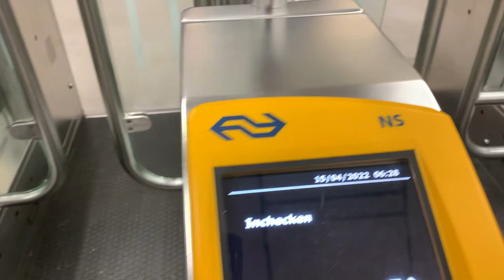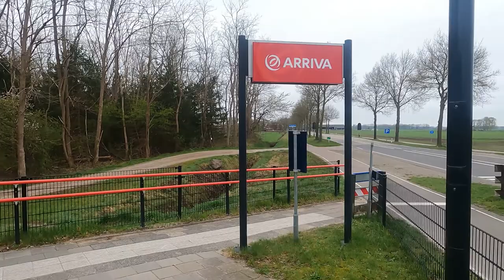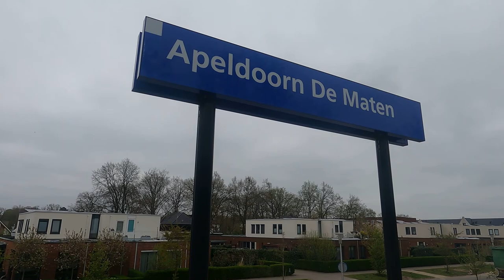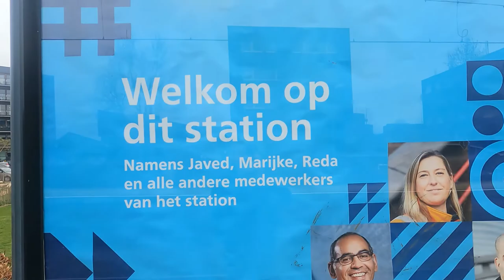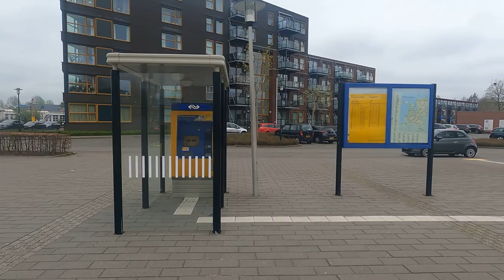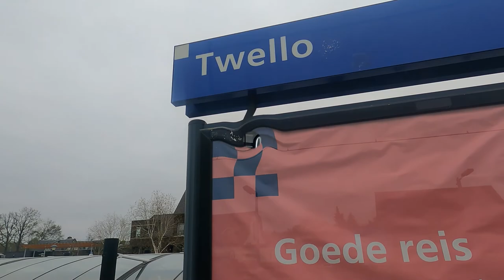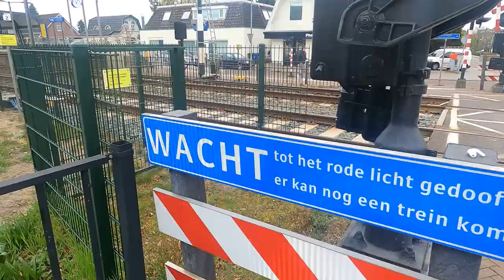Voorst Empe Twello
Goede Vrijdag  15 April Deel 1
Voorst-Empe-Klarenbeek-Apeldoorn de Maten
Apeldoorn Osseveld-Twello